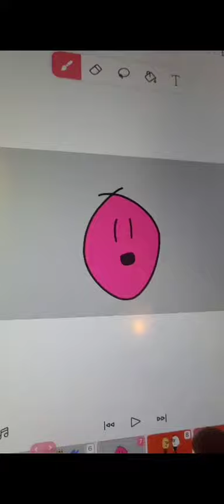(The adventures of molly Halloween vacation) It's spooky month! part 2 episode!